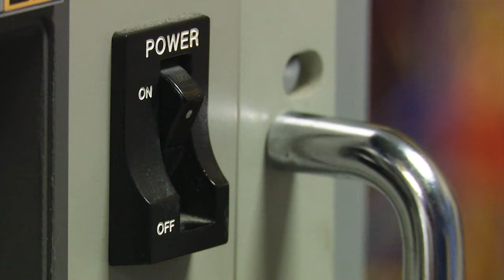The Exorcist author William Peter Blatty reflects on how the 1973 film holds up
The Exorcist author William Peter Blatty sat down with WFAA to look back and talk about the 1973 film The Exorcist.